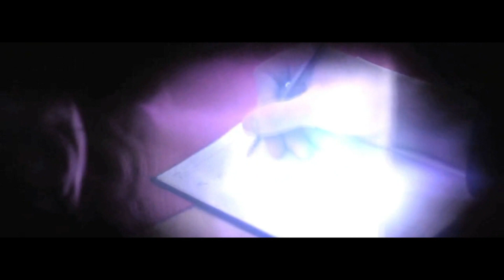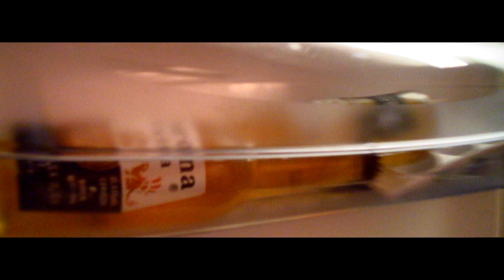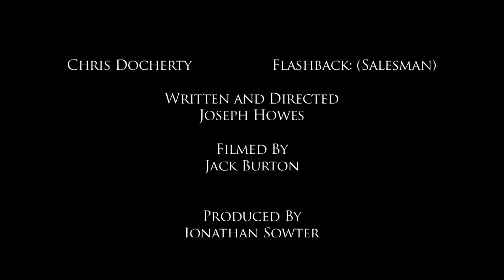One Wish Won't Hurt 2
Tubular Sonic Productions presents "One Wish Won't Hurt 2". The second part of the original film "One Wish Won't Hurt". Drake Winslow is back on the journey to find life after the worlds virus of swine flu killing everyone except Drake due to the power of a magical dairy. Will he find a solution!

Cast
Drake Winslow - Joseph Howes
John Row- Peter Whittaker

Filmed by Jack Burton (CrazyJack10)
Edited by Joseph Howes (Tombijoe)
Directed by Joseph Howes (TombiJoe)